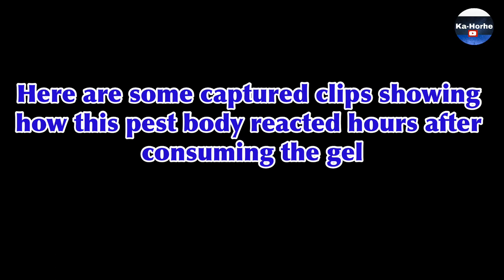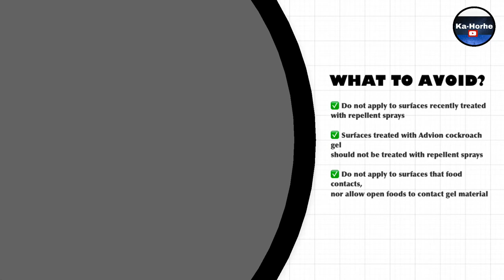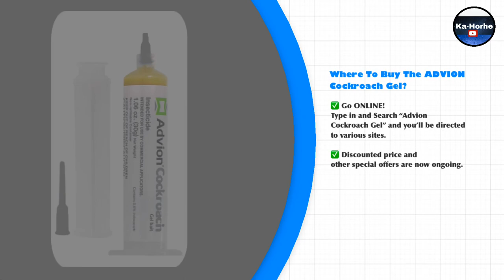Is Your Home Cockroach-Free? Must-Try This Proven-Effective Cockroach Gel Bait • 💯 Guaranteed!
Hurry, must-try this proven and effective cockroach gel bait to ensure your home will be cockroach-free! NOT a paid ad. Just a mere feature based on our experience.

ADVION Syngenta Cockroach Gel Bait
• Made of Indoxacarb 0.6% - a unique pesticide which was developed by the DuPont company.
• Best cockroach-killing product for indoors and outdoors
• Can easily use in the food handling areas
• Non-repellent, toxic and potent active ingredients
• Can kill not only German and American cockroaches but also the brown banded, Australian, oriental cockroaches
• Kills not only nymphs and adults but also the eggs of cockroaches
• Can use this product around your pets without any worries but be careful around the kids

USAGES
Can be used in:
• Single and multi-family residential buildings, schools, commercial and industrial facilities (warehouses, apartments, supermarkets, restaurants, motels, hotels, hospitals, food handling/storage establishments)
• Transportation equipment such as aircraft, trains, ships, boats, cars, buses.

APPLICATION
• For heavy infestations of cockroaches, apply 3-5 spots of Advion Cockroach Gel Bait per 10 linear feet
• For light to moderate infestations of cockroaches, apply 1-3 spots of Advion cockroach gel bait per 10 linear feet
• Each spot of Advion gel bait should equal about; 5 grams (approx. 1/4" diameter).

• Do not apply to surfaces recently treated with repellent sprays
• Surfaces treated with Advion cockroach gel should not be treated with repellent sprays
• Do not apply to surfaces that food contacts, nor allow open foods to contact gel material

DISPOSAL and STORAGE
• Store in cool, dry place inaccessible to children
• Do not store in direct sunlight and at temperatures exceeding 35C
• Dispose of in accordance with local and national regulations
• Do not contaminate water-ways, ponds ditches, food or feed with gel bait or empty dispenser. If empty, do not reuse or refill the bait dispenser